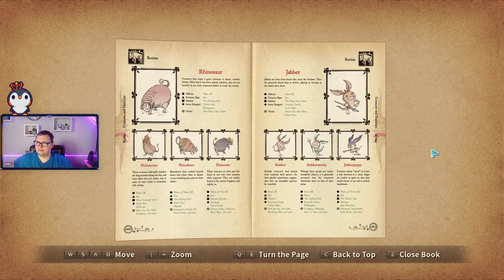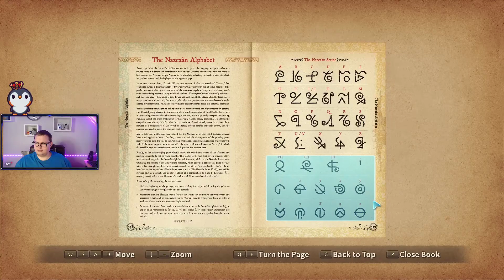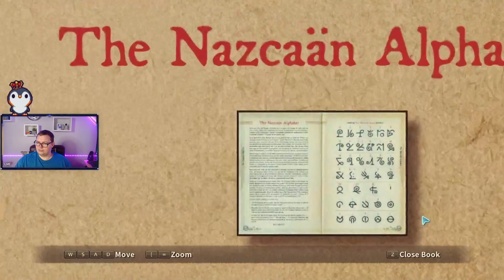Ni no Kuni: Wrath of the White Witch Remastered Playthrough Part 11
This video is a part of my Ni no Kuni: Wrath of the White Witch Remastered Playthrough that i streamed on my twitch channel